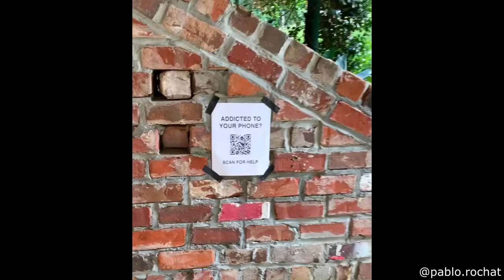Lightning Strikes a Little Too Close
Hello everyone, this is YOUR Daily Dose of Internet. In this video, lightning strikes a little too close.

Also in this video, a man sees what it takes for his wife to be beautiful .A whale inhales the bubbles of a dolphin. A mom saves her child from a falling book. A woman speaks to her family in Spanish. A package is stuck. A man tries to drive a car with the hood up.